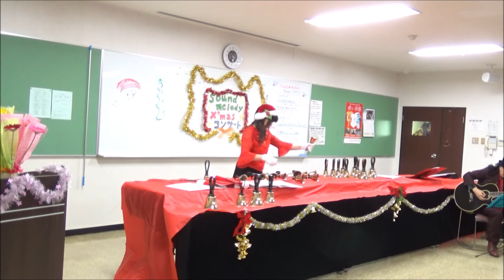momoハンドベルソロ演奏＆kiyomitsuギター『見上げてごらん夜の星を』 in長泉町福祉会館 2017年12月17日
2017年12月17日
「sound＊melody」クリスマスコンサート in 長泉町福祉会館

momoも ４曲　ハンドベルソロ演奏　披露しました♪
『見上げてごらん夜の星を』お聴きください。